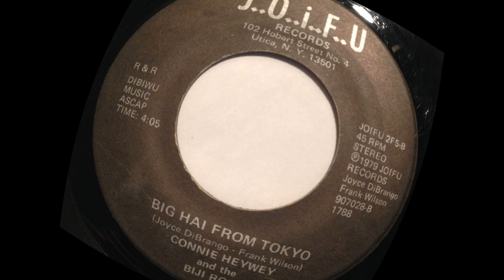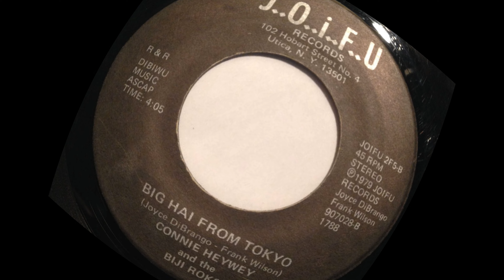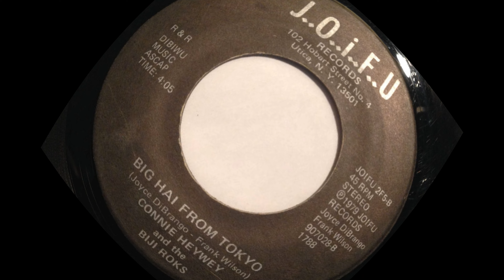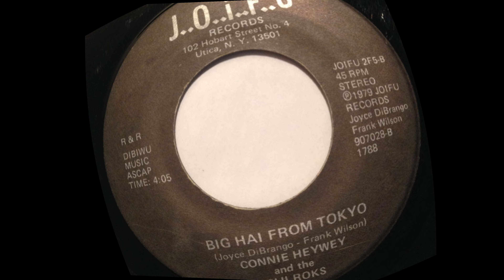Big Hai From Tokyo - 東京から大きいはい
Big Jim Biji And The Biji Roks / Connie Heywey And The Biji Roks – Rocking With Barbara / Big Hai From Tokyo

Label: J.O.I.F.U – 2F5
Vinyl, 7", 45 RPM, Single
Country: US
Released: 1979
Genre: Pop
Style: Vocal
A Big Jim Biji And The Biji Roks– Rocking With Barbara
Written By – Frank Wilson
Written-By – Joyce DiBrango
B Connie Heywey And The Biji Roks– Big Hai From Tokyo
Written-By – Joyce DiBrango